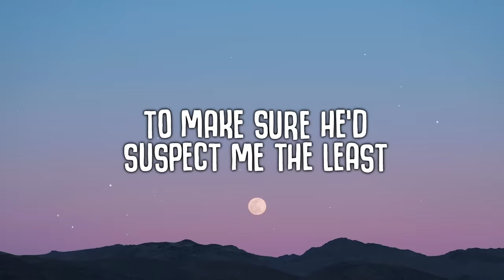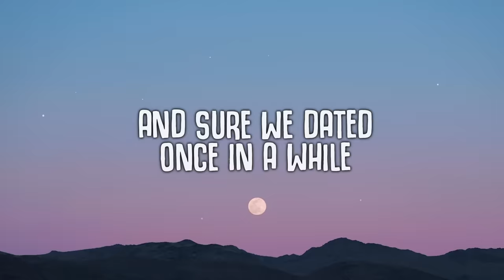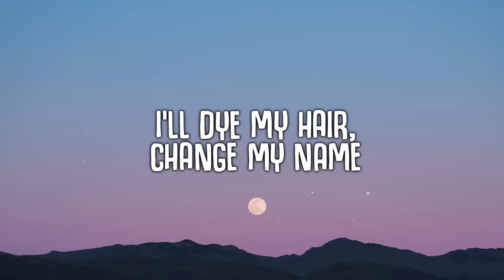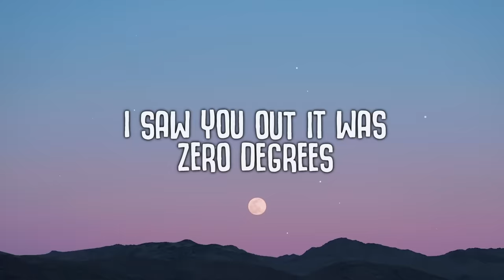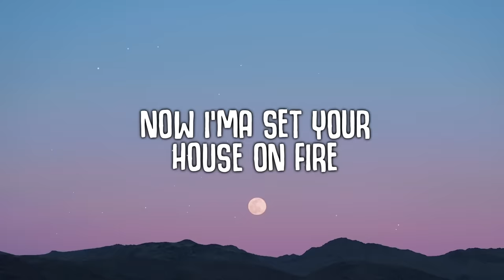Mimi Webb - House On Fire (Lyrics)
🎤  Lyrics:
[Intro]
(You liar, now I'ma set your house on fire)

[Verse 1]
I made friends with the head of police
To make sure he’d suspect me the least
If I'm caught I'd be out in a week
I got my story straight down to a T

[Pre-Chorus]
Oh, I’d say, "It wasn't me", hm
And sure we dated once in a while
But if there was a motive, it's not enough for a trial

[Chorus]
I saw you out it was zero degrees
And you had your hands right under her sleeves
Oh, you said you don't get cold
You liar!
Now I'ma set your house on fire
Running, I'm running back to your place
With gas and a match, it'll go up in flames
Now, I know you're not at home
You liar!
[Verse 2]
If somеbody goes and calls the brigade
I’ll alrеady be too far away
I brought a map and I've planned the escape
I’ll dye my hair, change my name

[Pre-Chorus]
You should've seen this from the start
When you could've been honest, you could've been smart
Yeah, we might’ve touched, we might've kissed
But darling, I'm sorry, it's not enough to convict

[Chorus]
You liar!
You liar!

[Post-Chorus]
You liar!
[Outro]
You can look around but you won't find her
She'll be out of town with the getaway driver
That's the way it feels when the flames get higher